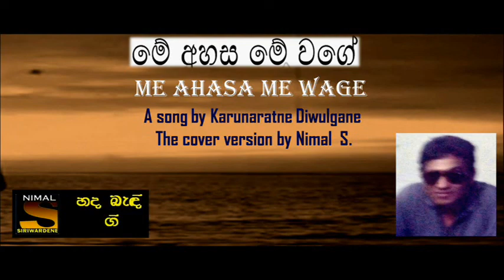ME AHASA ME WAGE - Cover by Nimal S. - The original song by Karunaratne Diwulgane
Video link
ME AHASA ME WAGE - Cover by Nimal S. - The original song by Karunaratne Diwulgane - A video by Nimal Siriwardene